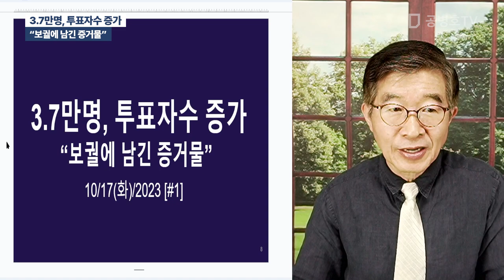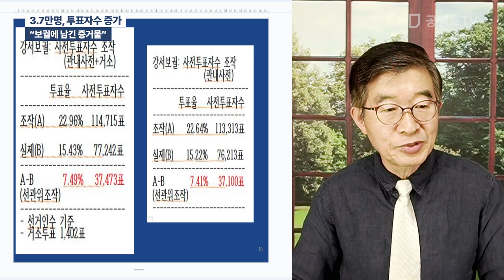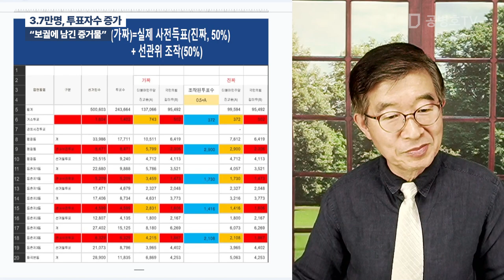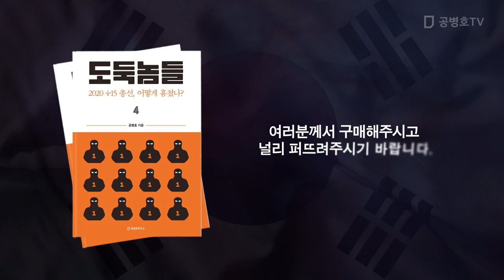3.7만명, 투표자수 / "보궐에 남긴 증거물" / 이번 기회 놓치면, 더 이상 막을 가능성 거의 전무! / 어리석은 사람들, 골로 가는 길로 들어선 것을 모르니 [공병호TV]